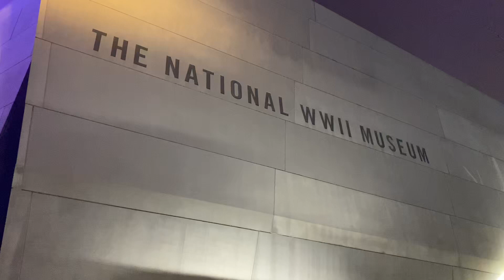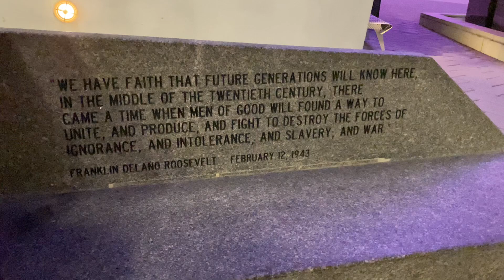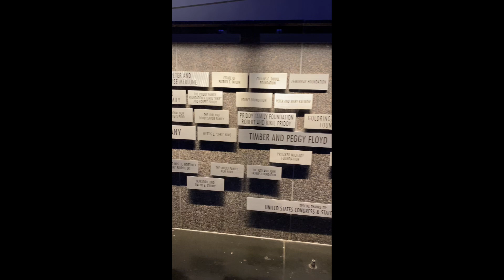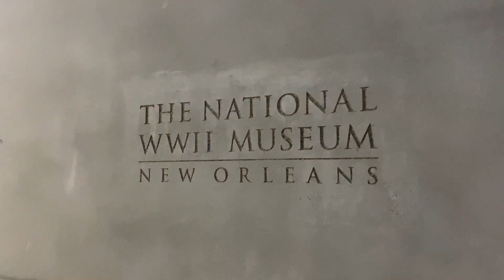The National World War II Museum in New Orleans, Louisiana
The largest tour attraction in New Orleans, Louisiana is the World War II Museum, located in the Warehouse District.